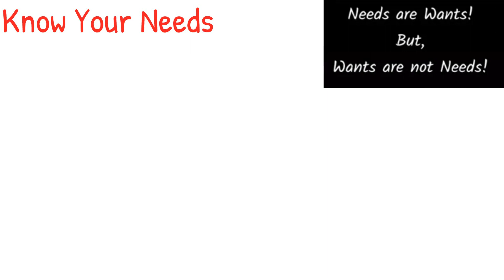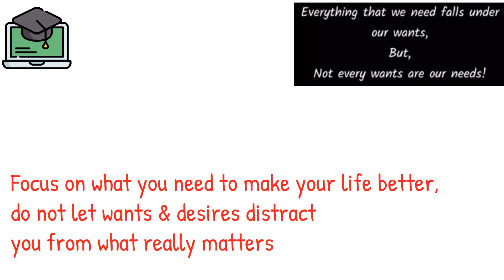Know Your Needs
Videos to inspire, motivate, and initiate positive thoughts in order to help you to take actions to achieve your goals and move forward in life.